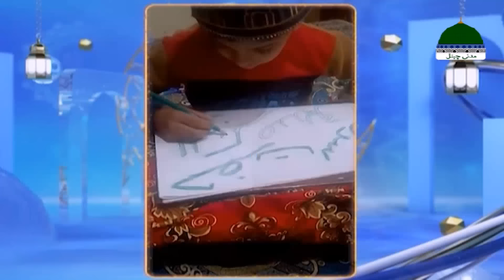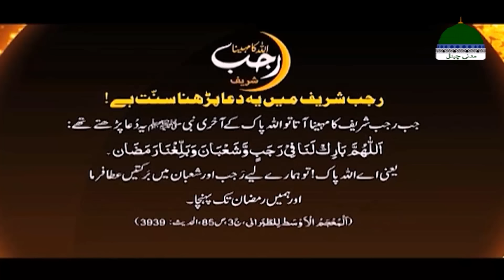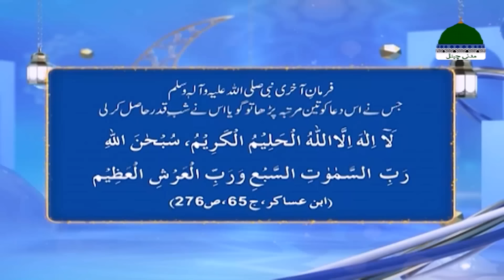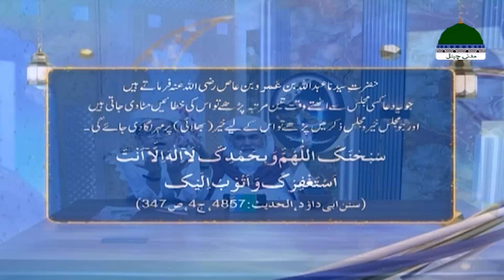Madani Muzakra Ep 2296 | 1st Rajab Ul Murajjab 1445 Hijri | 12th January 2024 | Maulana Ilyas Qadri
Madani Muzakra Ep 2296 | 1st Rajab Ul Murajjab 1445 Hijri | 12th January 2024 | Maulana Ilyas Qadri | Maulana Ilyas Qadri Bayan in Madani Muzakra | Rajab Ul Murajjab 2024 | Rajab Ul Murajjab 1445 | Rajab Ul Murajjab Special 2024 | Rajab Ul Murajjab Ke Waqiat | Rajab Ul Murajjab Ka Wazifa | Madani Muzakra Latest | Madani Channel